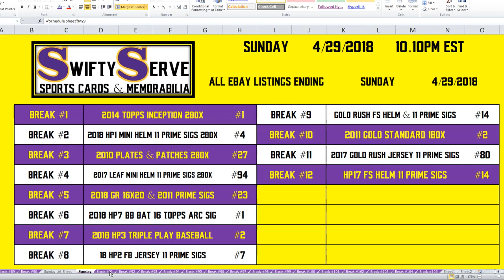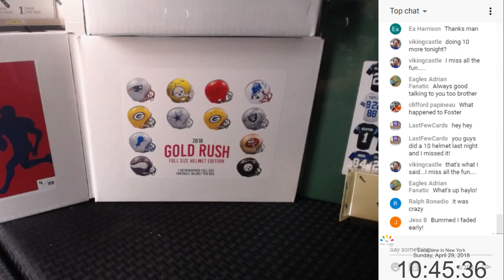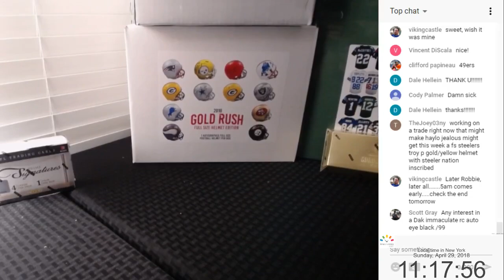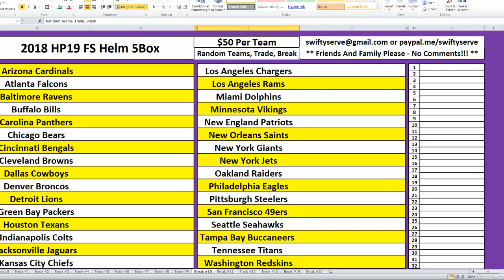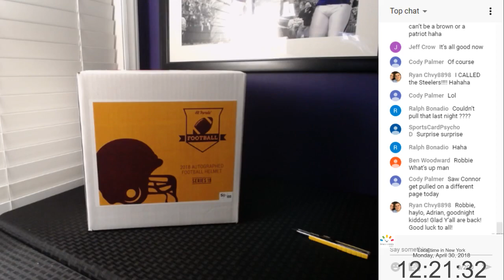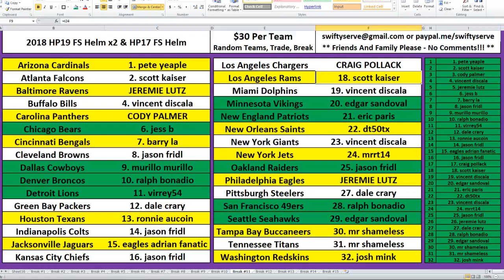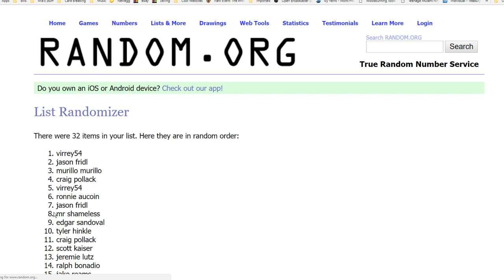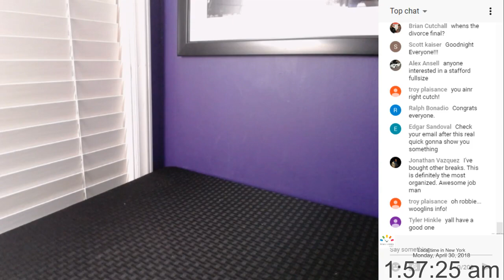04.29.2018 - 11PM EST - All eBay Listings Ending Sunday 04.29.2018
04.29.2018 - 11PM EST - All eBay Listings Ending Sunday 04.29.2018